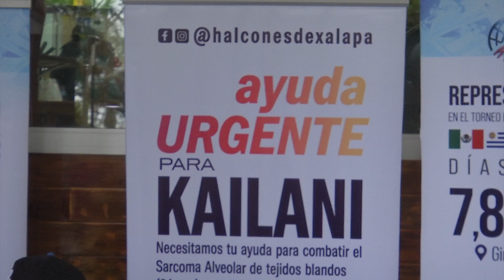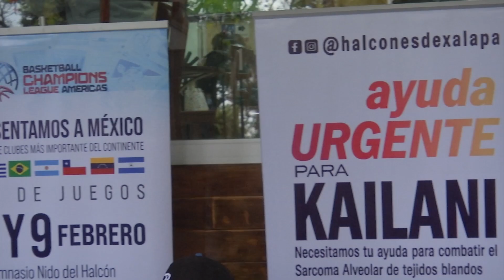HALCONES DE XALAPA REALIZO FIRMA CON CAUSA